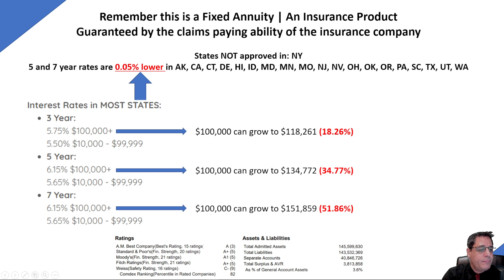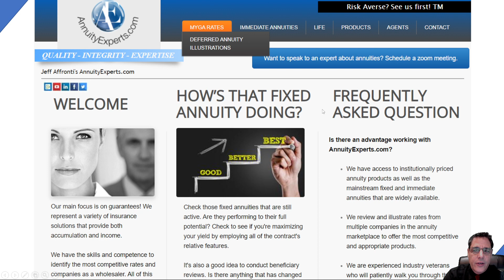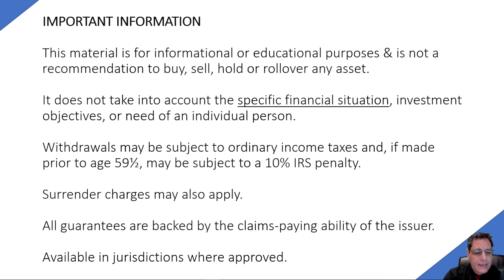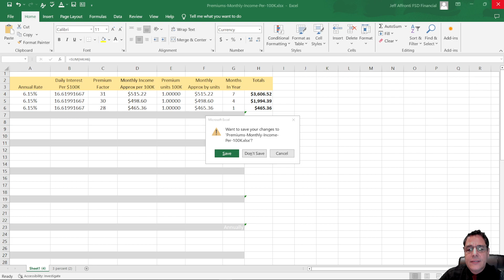Fixed Annuity rates are AMAZING for November 2023-MYGA now up to 6.15% for 5 years! Much to discuss!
November is going to be a great month for Fixed Annuities.

The benchmark rates are WAY up. This has resulted in much higher fixed interest rates in the deferred annuity products.

Additionally, lifetime income rates have exploded and I will have an update on those rates later this week. In the meantime, take a look at this AMAZING walk-away MYGA available for your client in November 2023!

For example a 5 year fixed rate Multi-Year Guarantee Annuity (MYGA) just blew through the 6% mark and is offering a 6.15% rate for 5 or 7 years in most states!

A $100,000 premium left to accumulate at 6.15% will grow to:
$151,859 after 7 years (51.86% increase)
$134,772 after 5 years (34.77% increase)

Interest payments beginning immediately = $29,916 annualized interest.
Approximate income based on days deferral, $100,000 premium:
31 day month = $508.16
30 day month = $491.77
28 day month = $458.98

Includes:
Full Death Benefit
Free interest withdrawals
No repeating surrender
(A) rated insurance company

Not available in New York
Rate is 0.05% lower in AK, CA, CT, DE, HI, ID, MD, MN, MO, NJ, NV, OH, OK, OR, PA, SC, TX, UT, WA

This material is for informational or educational purposes & is not a recommendation to buy, sell, hold or rollover any asset. It does not take into account the specific financial situation, investment objectives, or need of an individual person. Withdrawals may be subject to ordinary income taxes and, if made prior to age 59½, may be subject to a 10% IRS penalty. Surrender charges may also apply. All guarantees are backed by the claims-paying ability of the issuer. Available in jurisdictions where approved.